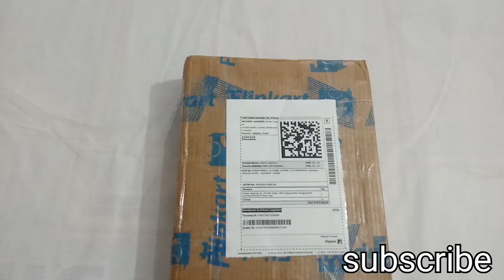unboxing video making kit KSD Adjustable vlogging kit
krishu wallah vlogs
thanks for you all friend ❤️